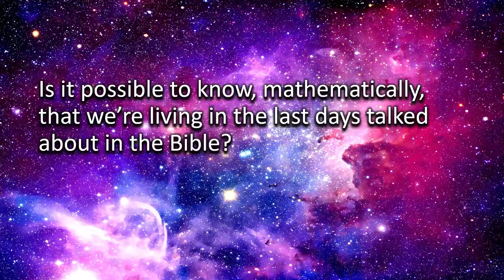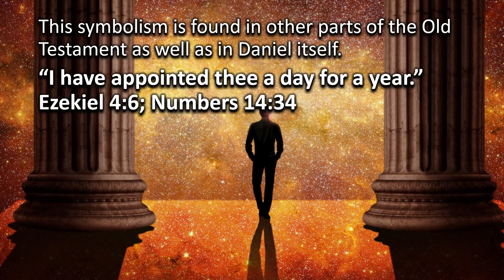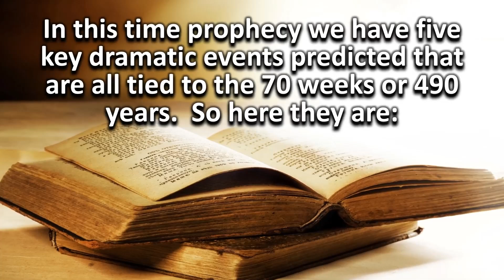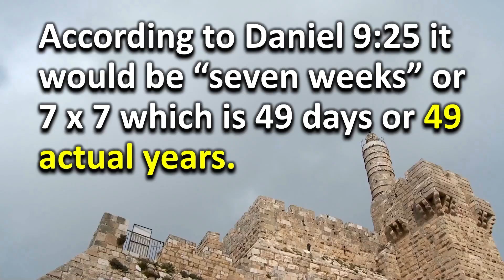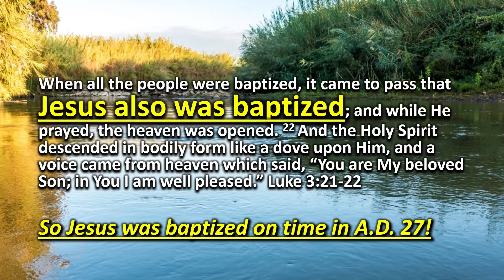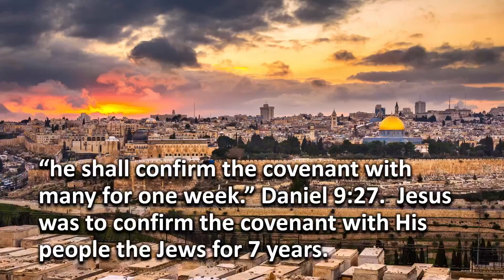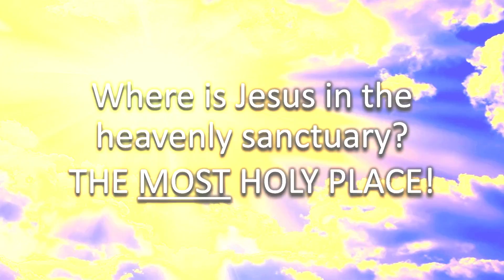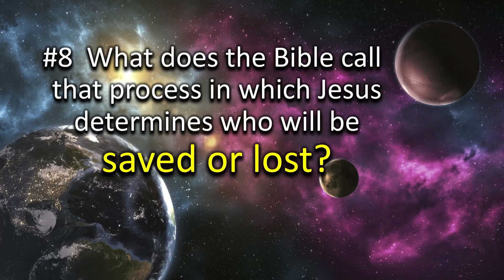*WARNING* MATHEMATICAL PROOF We Are Living In The LAST DAYS!!!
WARNING MATHEMATICAL PROOF That We Are Living in the LAST DAYS! By Mark Fox of Forever Free Ministries and Amazing Prophecies YouTube Channel.

Call us TOLL FREE @ (855) 336-FREE (3733)